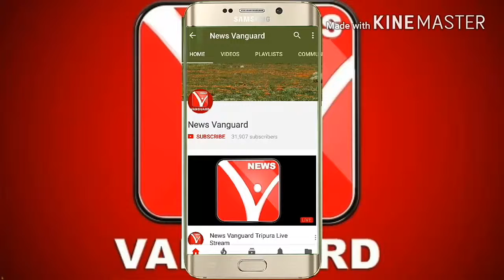মহারাজ প্রদ্যুৎ কিশোর কি বিজেপিতে যোগ দিচ্ছেন Is Maharaja Pr